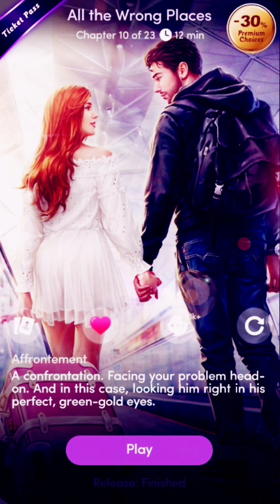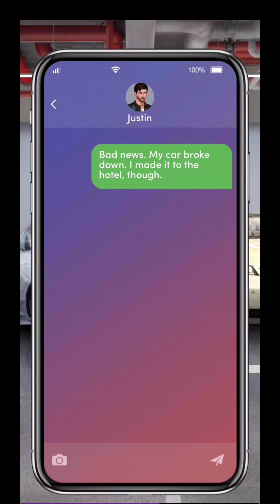A CONFRONTATION! Chapters: All The Wrong Places | Chapter 10 💎💎All Used💎💎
Chapters: All The Wrong Places